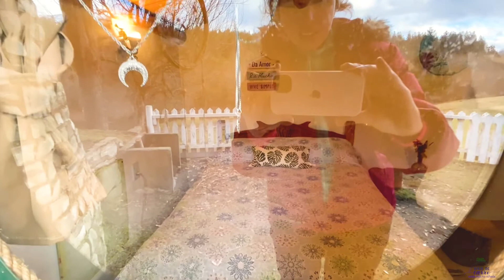Um pouquinho do paraíso chamado El Bolson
Depois de Bariloche chegamos a El Bolson, esse pequeno paraíso na Patagônia Argetina. Ficamos no camping La Cascada, um lugar mágico.

Você também pode falar conosco no e-mail